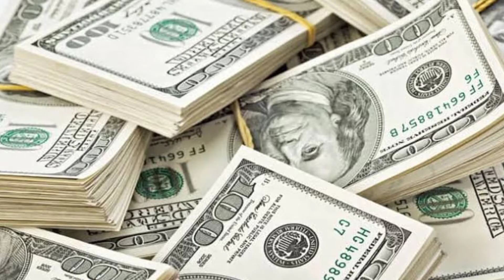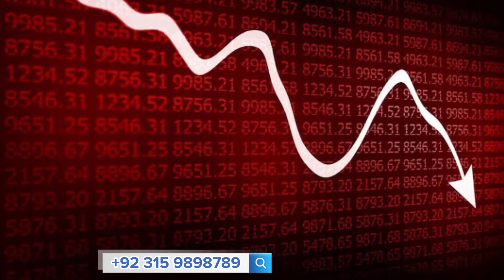Why Real Estate Market Wil Go Up ||Reason of Down Fall in Market | Political Instability in pakistan